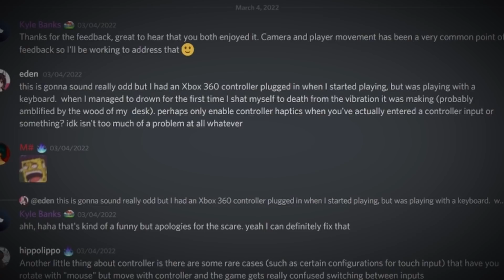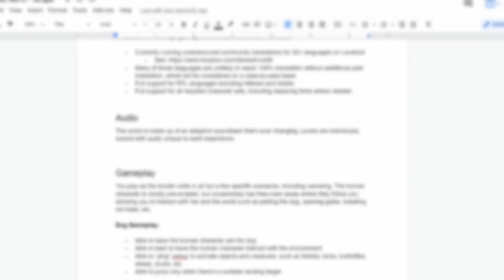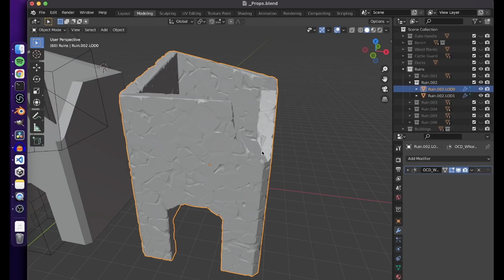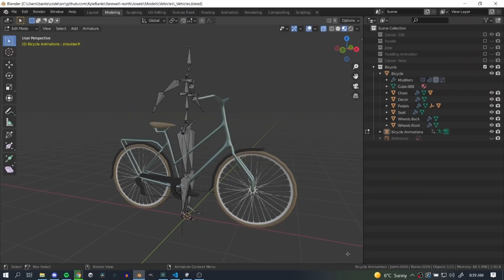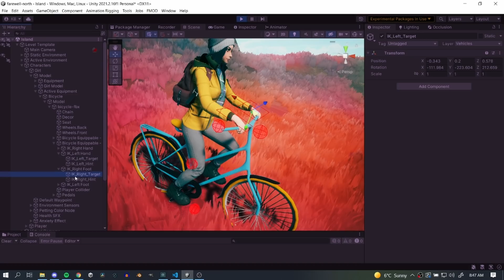It's time to work on something NEW | Devlog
Welcome back to another Farewell North devlog! In this one we're going to talk about Steam Next Fest results, and a new approach to developing the game going forward. I've realised that I'm never going to finish this game going the way I am, so it's time for a change!

I'll also share a few new features, including bicycling, improved weather, dissolving buildings, and more. I hope you enjoy, and look forward to hearing your feedback below!

Restore color to the desolate islands of Farewell North, an open world journey where you play as a collie traveling with his owner. Explore land and sea, uncover hidden paths, evade monsters, and free wildlife to bring color back to the world while revealing an emotional story about saying farewell.

0:00 Intro
0:17 Steam Next Fest Recap
0:48 Why it's time for something new
1:27 Plan Going Forward
2:05 New Island
3:42 Sheep Herding
4:29 Bicycling
6:22 Another New Island
6:45 Outro